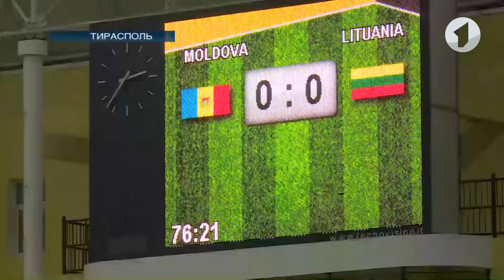Спорт-ревю / Женщины в футболе. Молдова – Литва 1:1